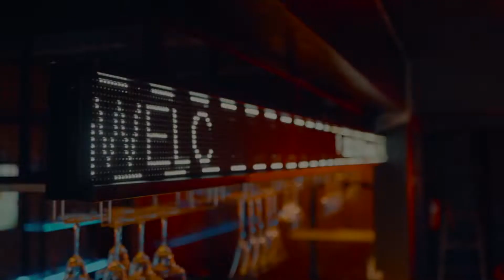Cinematic club promotional video